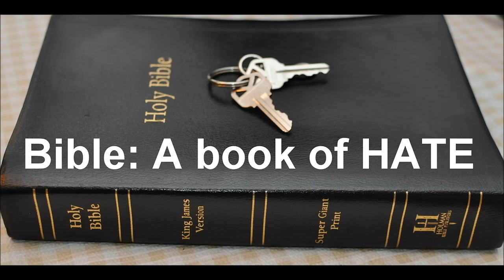Bible book of HATE for God haters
The Bible is a book of HATE to those who HATE GOD
"Hate speech is speech that offends, threatens, or insults groups, based on race, color,
religion, national origin, sexual orientation, disability, or other traits."

Hate Speech Debate - American Bar Association

Ecclesiastes  3:8 - A time to love, and a time to hate; a time of war, and a time of peace.

Exodus 22:18 - Thou shalt not suffer a witch to live.

Deuteronomy 18:10 - There shall not be found among you any one that maketh his son or his daughter to pass through the fire,  or that useth divination, or an observer of times, or an enchanter, or a witch,

Deut 22:5 - The woman shall not wear that which pertaineth unto a man, neither shall a man put on a woman's garment:for all that do so are abomination unto the LORD thy God.

1 Kings 14:24 - And there were also sodomites in the land:
and they did according to all the abominations of the nations which the LORD cast out before the children of Israel.

2 Kings 23:24 - Moreover the workers with familiar spirits, and the wizards, and the images, and the idols,  and all the abominations that were spied in the land of Judah and in Jerusalem, did Josiah put away, that he might perform the words of the law which were written in the book that Hilkiah the priest found in the house of the LORD.

Lev 18:22 - Thou shalt not lie with mankind, as with womankind: it is abomination.

Lev 20:13 - If a man also lie with mankind, as he lieth with a woman, both of them have committed an abomination:
they shall surely be put to death; their blood shall be upon them.

2 Chron 19:2 - And Jehu the son of Hanani the seer went out to meet him,
and said to king Jehoshaphat, Shouldest thou help the ungodly,
and love them that hate the LORD?
therefore is wrath upon thee from before the LORD.

Psa 139:21,22 - Do not I hate them, O LORD, that hate thee?
and am not I grieved with those that rise up against thee?
I hate them with perfect hatred: I count them mine enemies.

Pro 8:13 - The fear of the LORD is to hate evil: pride, and arrogancy,
and the evil way, and the froward mouth, do I hate.

Proverbs 8:36 - But he that sinneth against me wrongeth his own soul:
all they that hate me love death.

Pro 6:16 - These six things doth the LORD hate: yea, seven are an abomination unto him:

Pro 6:17 - A proud look, a lying tongue, and hands that shed innocent blood,

Pro 6:18 - An heart that deviseth wicked imaginations, feet that be swift in running to mischief,

Pro 6:19 - A false witness that speaketh lies, and he that soweth discord among brethren.

Amos 5:15 - Hate the evil, and love the good, and establish judgment in the gate:
it may be that the LORD God of hosts will be gracious unto the remnant of Joseph.

John 15:18 - If the world hate you, ye know that it hated me before it hated you.

Psalms 26:5 - I have hated the congregation of evil doers; and will not sit with the wicked.

Malachi 1:3 - And I hated Esau, and laid his mountains and his heritage waste for the dragons of the wilderness.

Matthew 24:9 - Then shall they deliver you up to be afflicted, and shall kill you:
and ye shall be hated of all nations for my name's sake.

Mark 13:13 - And ye shall be hated of all men for my name's sake:
but he that shall endure unto the end, the same shall be saved.

 Luke 21:17 - And ye shall be hated of all men for my name's sake.

Jhn 15:24 - If I had not done among them the works which none other man did, they had not had sin:
but now have they both seen and hated both me and my Father.

John 15:25 - But this cometh to pass, that the word might be fulfilled that is written in their law, They hated me without a cause.

Galatians 5:19 - Now the works of the flesh are manifest, which are these; Adultery, fornication, uncleanness, lasciviousness,

Gal 5:20  - Idolatry, witchcraft, hatred, variance, emulations, wrath, strife, seditions, heresies,
Gal 5:21  - Envyings, murders, drunkenness, revellings, and such like: of the which I tell you before, as I have also told you in time past, that they which do such things shall not inherit the kingdom of God.